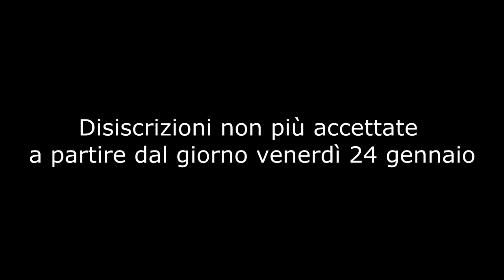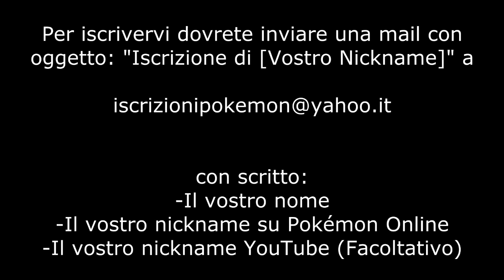Primo Torneo Pokémon Online - By LoquendoItalia & Hypno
Pronti per il primo torneo Pokémon Online? Io e Hypno dei JumboGamers stiamo raccogliendo le adesioni per questo bell'evento! Tutti i dettagli nel video, vi aspettiamo numerosissimi :D